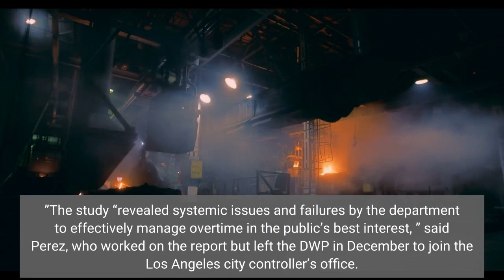Overtime costs soared at DWP's security unit amid lax oversight watchdog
Supervisors at the Los Angeles Department of Water and Power’s security division bolstered their paychecks by working regular hours at overtime rates, according to a report from the utility’s Office of Inspector General. The report found both a lack of oversight and a lack of set policies surrounding overtime at the security division.“Written policies regarding overtime [at the security division] are largely nonexistent, ” the report noted. It also said that “individuals self-reported overtime work without any apparent effort by respective managers to assess whether the time was actually worked or whether the use of overtime was appropriate. ”Overtime expenditures at the division were 66% of regular labor compensation, while overtime for the utility as a whole was 26% of compensation from 2017 to 2022. The DWP Board of Commissioners will discuss the 21-page report at Tuesday’s commission meeting. The board sought the report, which studied overtime use at the security services division during that period. Former DWP Inspector General Sergio Perez told The Times that the absence of policies around overtime “may have led to potentially unjustified expenditures of millions of dollars. ”The study “revealed systemic issues and failures by the department to effectively manage overtime in the public’s best interest, ” said Perez, who worked on the report but left the DWP in December to join the Los Angeles city controller’s office. The use of overtime at the security division was “consistently higher than that of the LADWP as a whole, ” the report found. On average, the division spent $13. 72 million annually in overtime over the five-year period, according to the report. Security division “employees, on average, are making nearly three times more in overtime pay compared to all LADWP employees, ” the report found. The security services division has about 250 employees, including 28 supervisors, who are responsible for ensuring the safety of department staff, facilities and visitors. The report found that uniformed security and their supervisors within the division “were the primary drivers of overtime costs during the review period. ”The report highlighted how employees can earn double pay for regular hours: A “uniformed supervisor who is asked to work more than one hour immediately before a scheduled shift is then due 2X pay for that time and the regular shift that follows. ”Investigators studied unscheduled overtime hours and scheduled regular shift hours that were paid at overtime rates. “The data revealed that, on average, nearly 30% of hours paid at 2X were actually regular shift hours — not true overtime, ” the report found. Also, security officers and supervisors can qualify for double pay if they are asked to work on a designated rest day or if they have worked above a certain number of hours, according the report.